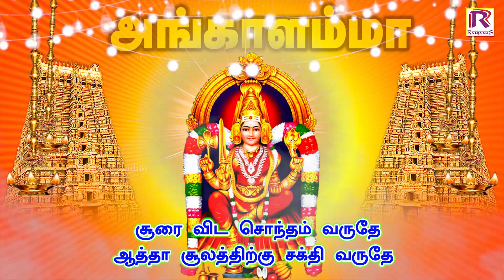அங்காளம்மா அம்மன் சிறப்பு பக்தி பாடல்கள் | Amman song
பாடல் : பூங்கா வணத்தவளே
Music. V.Kishore Kumar
Lyric. Mugilan
Singer. Guru Ayyadurai

Ranjanas Audios